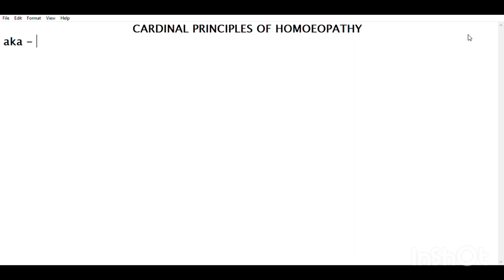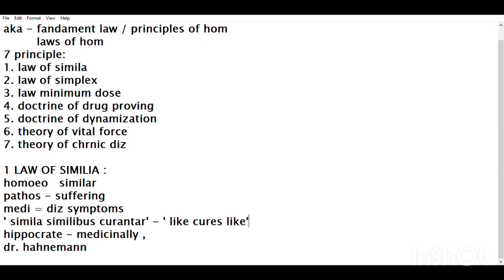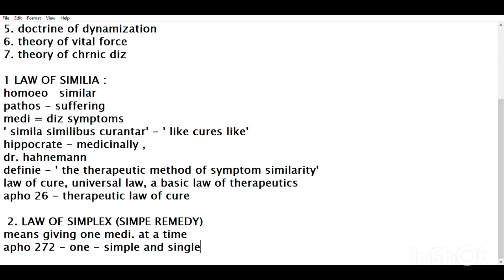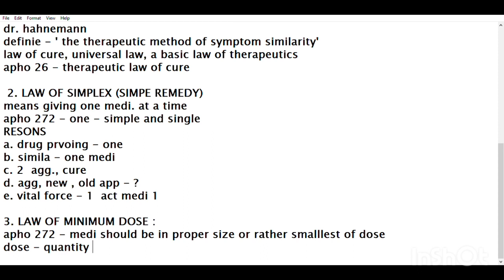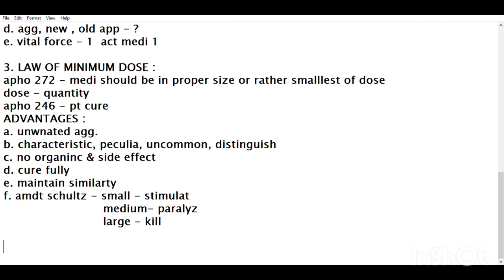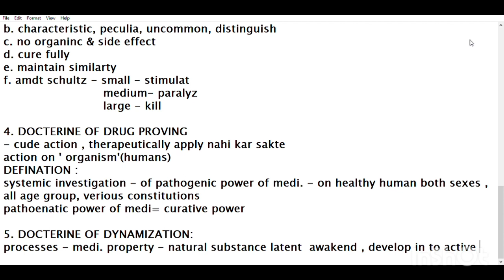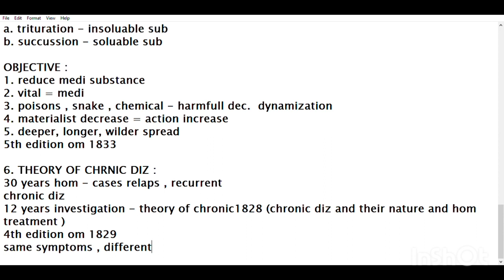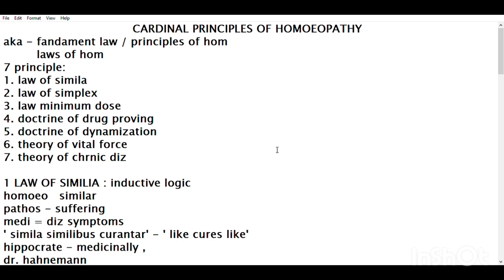CARDINAL PRINCIPLES OF HOMEOPATHY /fundamental principles/ laws of homoeopathy/by a young homoeopath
🧠CARDINAL PRINCIPLES OF HOMEOPATHY /fundamental principles/ laws of homoeopathy🧠

HELLO EVERYONE 👋